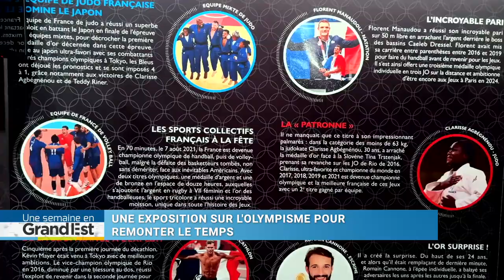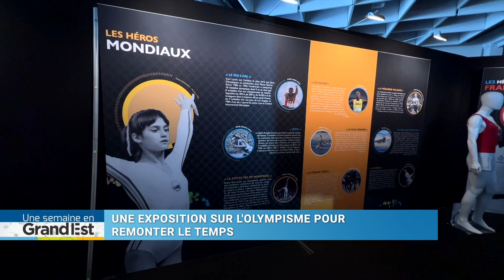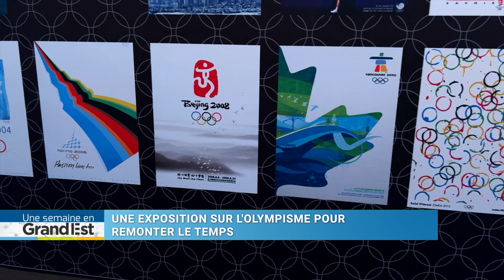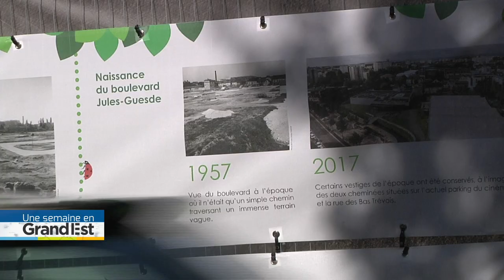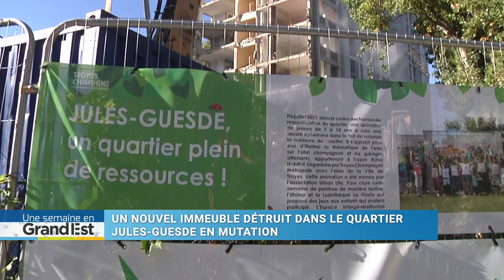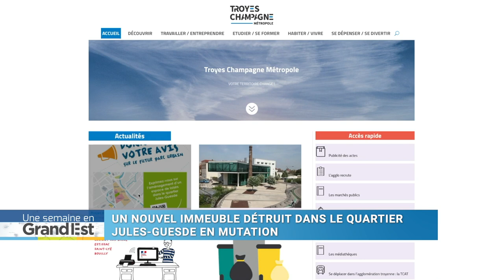Une semaine dans le Grand Est du 08 octobre 2022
Avec le Réseau de télévisions locales du Grand Est.

Canal 32 Un nouvel immeuble détruit dans le quartier Jules-Guesde en mutation / à Troyes
Vosges TV Bientôt les 40 premiers ! / au Le Valtin
Moselle TV FIM : une exposition sur l'olympisme pour remonter le temps / à Metz
Moselle TV Sécurité : un exercice « attentat-prise d’otage » aux Arènes de Metz / à Metz